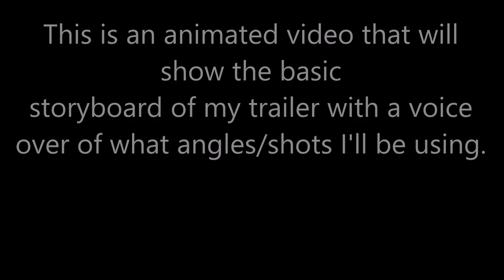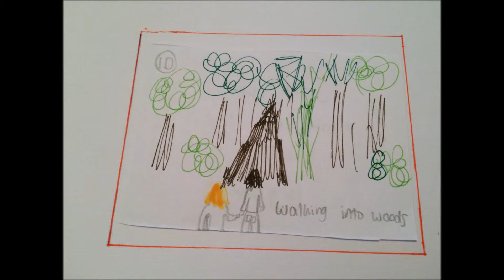Animated storyboard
This is my animated storyboard for my horror movie trailer. SORRY ABOUT THE SOUND QUALITY. This is purely for my coursework and not to be judged or commented on.